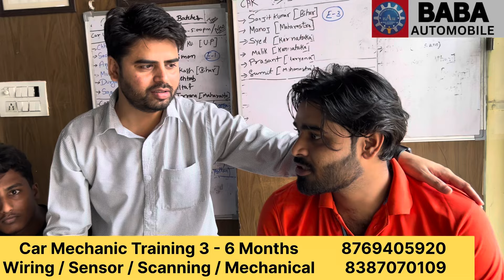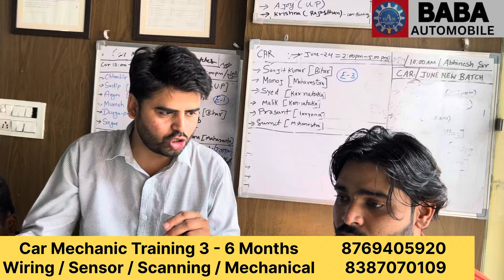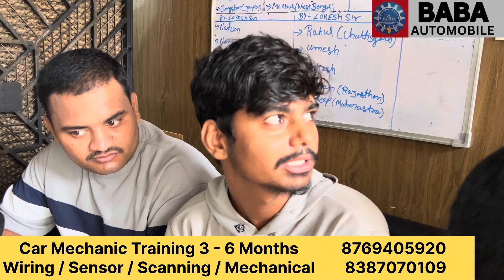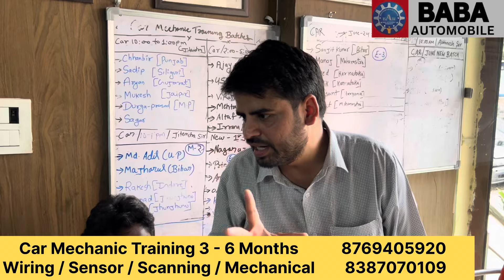Car Mechanic Training // New Batches // July 2024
car Mechanic training // maruti to mercedes // engine + wiring + scanner + coding all in one course.

Car Repairing Training Details
*Duration*= 3 to 6 Months
*Location*= Jaipur

👉 10+ Engines
👉 Car Wiring By working Car
👉Car sensors
👉Car A.C
👉SCANNING
👉Self Alternator relay fuse all electrical Components
👉 AUTOMATIC Transmission.

1.       *Engines Repairing Training by

2.       Mercedes Car Engine Training

3.       Audi Car Engine Training

4.       Maruti Car Engine Training

5.       Tata Car Engine Training

6.       Ford Car Engine Training

7.       Honda City Car Engine Training.

8.       Honda Accord V-6 Engine Training.

9.       Chevrolet Car Engine Training etc…

10.   Transmission Repairing by

11.   Maruti Car Gearbox

12.   Hyundai Car Gearbox

13.   Mahindra SUV Gearbox…

14.   Disk Brake Drum Brakes Repairing

15.   Suspension System Repairing

16.   Power Steering Replacement Training.

17.   Car Scanning Training by Launch Scanner – BMW Scanning,          Mercedes Scanning,           Ford Car Scanning,           Maruti Swift Car Scanning,     BS-6 Mahindra XUV 700 Car Scanning…

 Training by Full Start 2 types of Cars

18.   Full Diesel Car Engine Repairing Training.

19.   Full Petrol Car Engine Repairing Training.

20.   All Car Major Parts FittingTraining –

 Bumper,   Headlights,   Horn, Radiator,   Cooling Pipes,   A.C  Condenser,   Engine Mountings, Clutch Plates,   Pressure Plates,   Shocker,   Power Steering   Etc.

21. ENGINE WIRING

22. ENGINE SENSORS

23. A.C GAS FILLING

24. SELF ALTERNATOR

25. FUSE - RELAY - ACCUATORS.

India's Best Automobile Training Center // Baba Automobile Jaipur .

Our Trainings

CAR MECHANIC TRAINING      = 3 TO 6 MONTH COURSE.

BIKE MECHANIC TRAINING     = 3 MONTHS COURSE

ECM REPAIR  & Wirimg TRAINING  =  1 MONTH COURSE

CAR DETAILING TRAINING       = 15 Days COURSE

ELECTRIC VEHICLE TRAINING = 15 Days COURSE.

100 % PRACTICAL NO THEORY

ISO INTERNATIONAL CERTIFIED CERTIFICATE.

BATCH START EVERY 7 JAIPUR.

ADMISSION OPEN EVERYTIME.